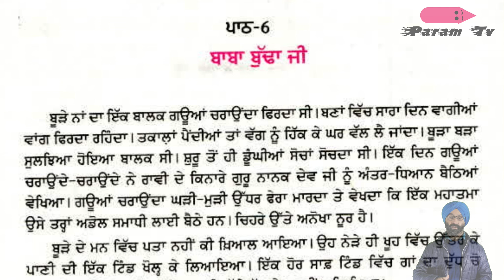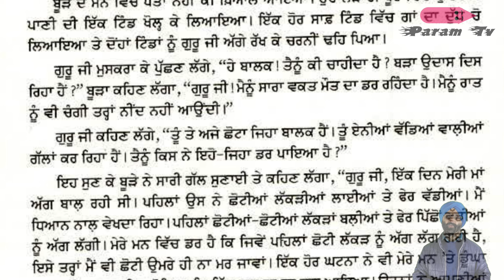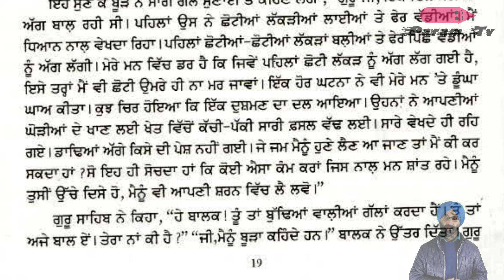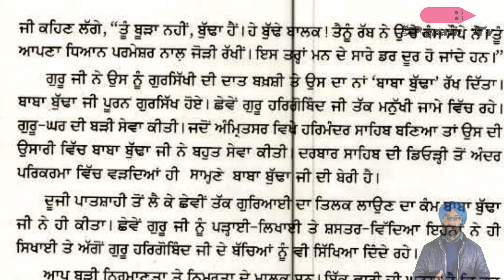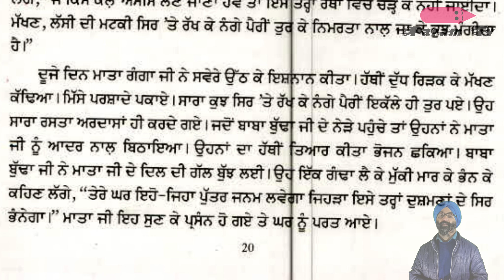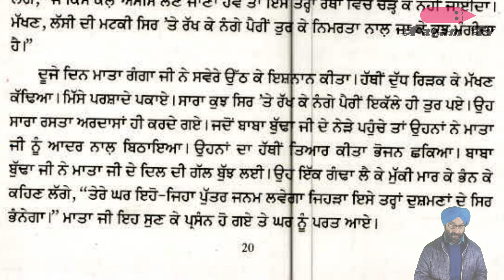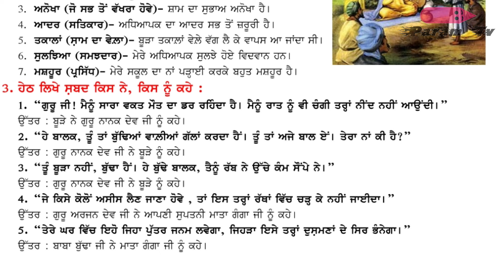Class 6, Punjabi, Lesson 6, Baba Budha Ji, Complete Lesson with Exercise